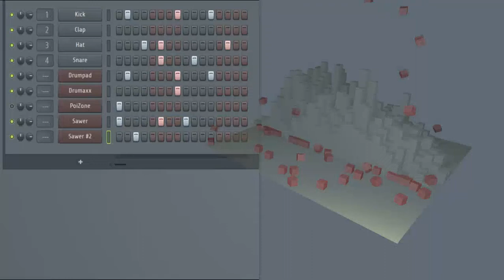BASS BOOSTED TECHNO MUSIC | Progressive Techno CLUB MIX 2021 | EDM DJ Hard Beats | Remedial Sounds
Hope you will enjoy this music which has a capability to shake your mind and heart. You can use this music for headphones Bass and sub woofer test also!
Advice: Stereo headphones are required to experience this ultimate sound technology.